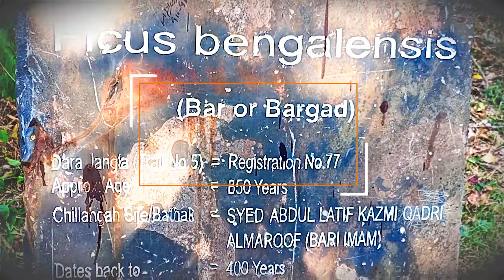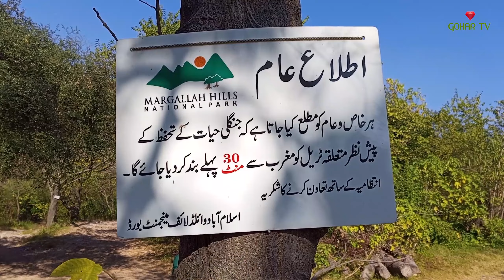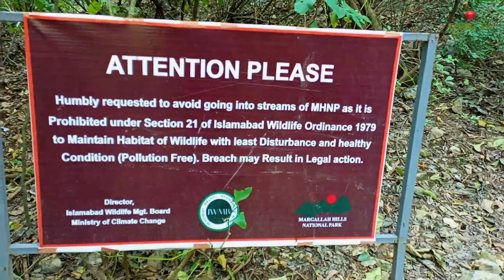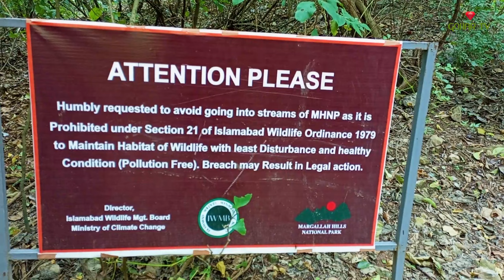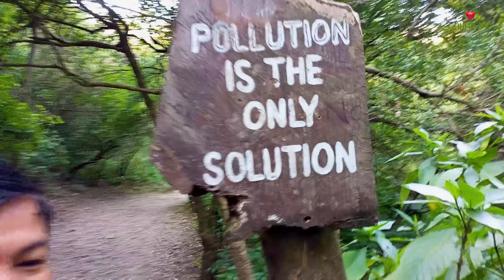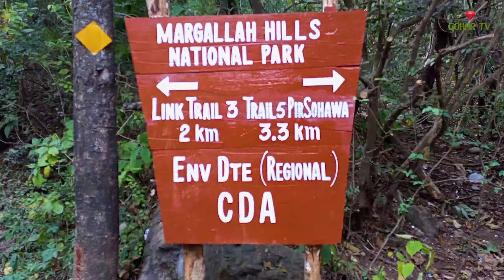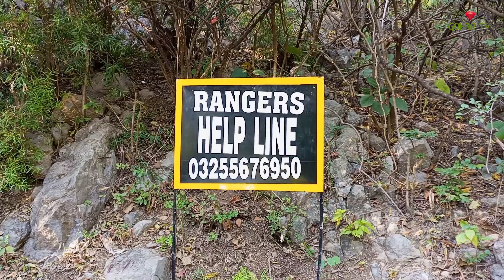A walk at Trail 5 of The Margalla Hills National Park Islamabad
There are very few capital cities in the world that are blessed with such close proximity to nature as Islamabad.
The Margalla Hills are the continuation of the Himalayan mountain range. The soil on the hill is fertile and completely covered with green trees, herbaceous plants, and rocks. The forest on the hills is the natural habitat for a variety of animals and birds. The forestry department of Pakistan and the authorities have tried their level best to revive tourism in this area. Every year, many private clubs along with the authorities conduct a hiking excursion to fetch up the importance of the Margalla Hills among all age groups. The authorities have made it possible for people to visit the forest, roam about safely, and explore the natural resort. People who want to experience hiking and overnight camping can come here as it is the safest place for the purpose.
The two sides of Islamabad are surrounded by hills. Therefore, it is possible and much easier to access. There are eight trails that vary in distance and are assigned with numbers, i.e Trails # 1,2,3,4, 5, and 6. The remaining two tracks are named; the Saidpur trail, and Bari Imam Trail.
This video is based on a walk at Trail 5.
Trail No. 5:
Begins from Margalla Road in sector F-5, and people find it easier to climb. The Trails 3 and 5 runs parallel up to some distance and are connected via trail 4 at certain points. Trail No. 5 will lead you to the top of Pir Sohawa road. You can switch Trail 3 to 5 by walking an extra distance of 1.5 Kms. The estimated time to cover the distance on the trail is about 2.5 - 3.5 hours.
Credits:
Video Recording & Editing: Gohar Ishaq Chaudhry